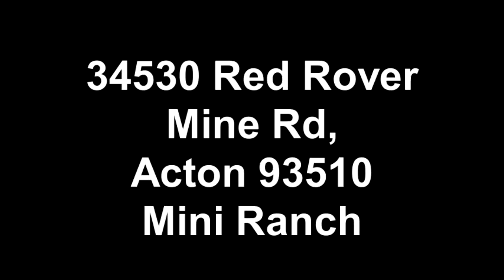34530 Red Rover Mine Rd, Acton 93510, Mini Ranch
Mini Ranch Priced to Sell $260K
A gated entry with white rail fencing invites you into this mini ranch property with a newly remodeled home.  There is a comfortable front porch to sit and enjoy the country life.  An open floor plan combines the living room with a pellet stove, dining area and kitchen all with tile flooring.  Master suite has a wall of closets and a remodeled bathroom.   The completely remodeled kitchen has new appliances and track lighting.  The large laundry room has a door out.  Hall bathroom is also completely remodeled.  New carpeting in the bedrooms.